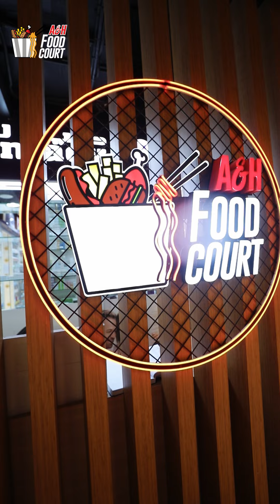أحباء الجلبانة إيجاو بحذانا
أحباء الجلبانة إيجاو بحذانا و شيخ مع الماكلة التونسية 🇹🇳 المحرحرة🌶 كل شي موجود و أسعار خارقة للعادة 📌العنوان أنصار جايري فرع بروة مطعم الفود كورت